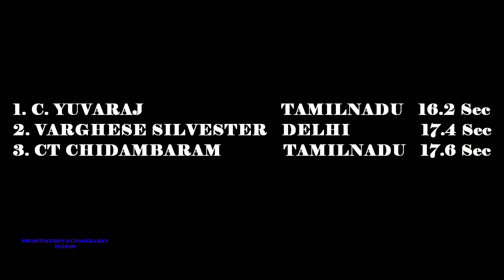MEN'S 35+ 110m HURDLES FINAL. 38th NATIONAL MASTERS ATHLETICS CHAMPIONSHIPS-2017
38th  NATIONAL  MASTERS  ATHLETICS  CHAMPIONSHIPS-2017
BALAYOGI  STADIUM, GACHIBOWLI, HYDRABAD, TELANGANA
MEN'S  35+  110m  HURDLES FINAL